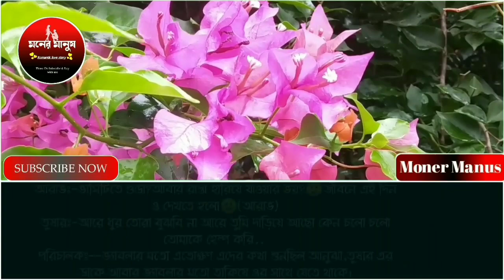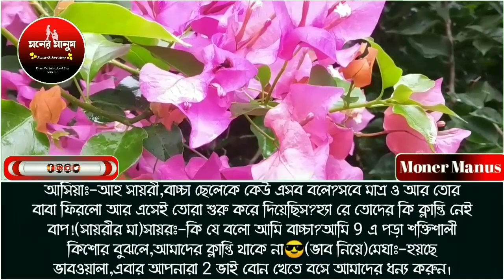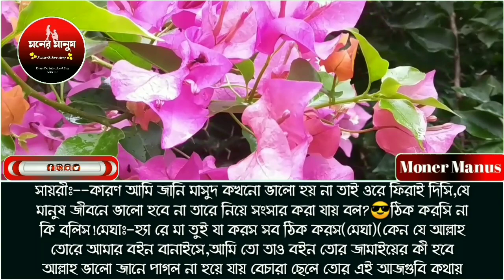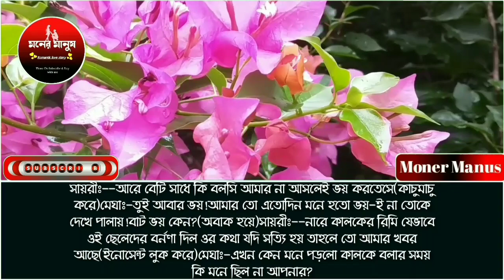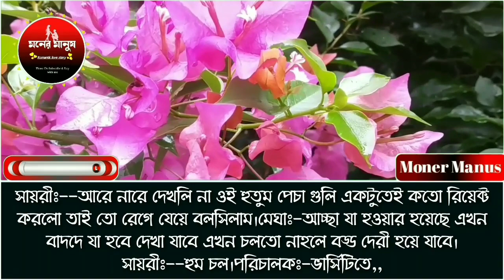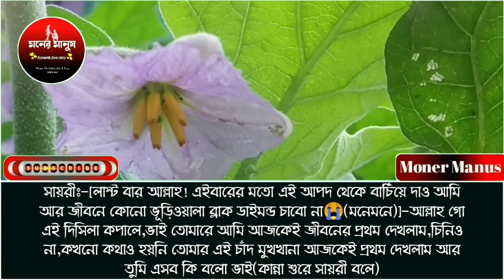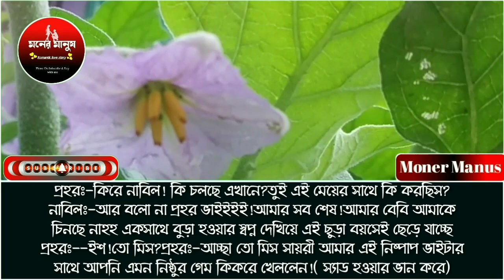সাইকো বিএফ এর দুষ্টু জিএফ পর্ব -১//বাংলা রোমান্টিক লাভ স্টোরি// ভয়েস-আশিক-সোনালিকা-সানজিদা